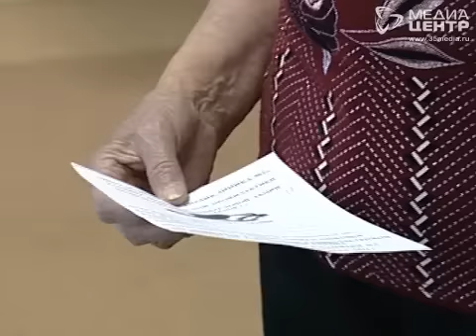Акция "спасибо, сердце" в Череповце